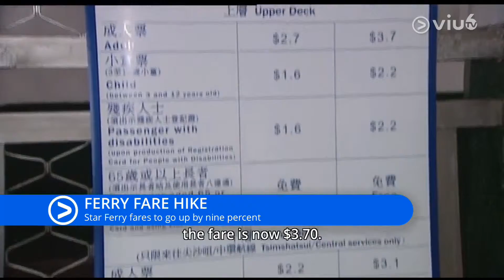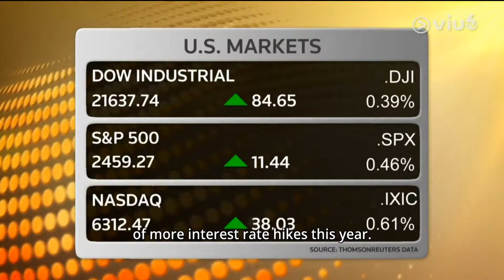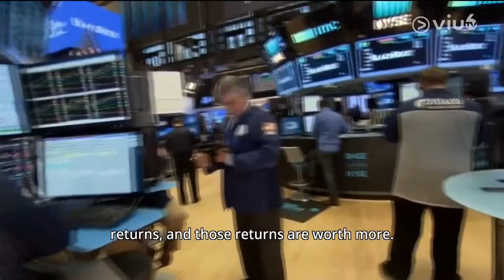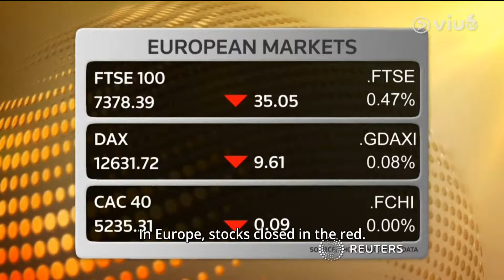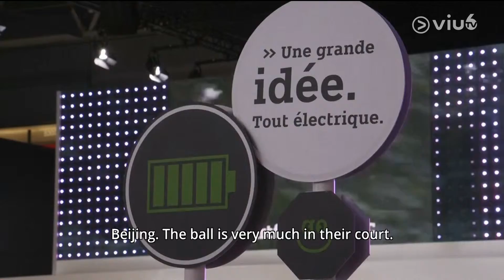ViuTVSix News Roundup (Melanie Ralph) 15Jul2017 1900 Liu's Funeral, DQ Dispute